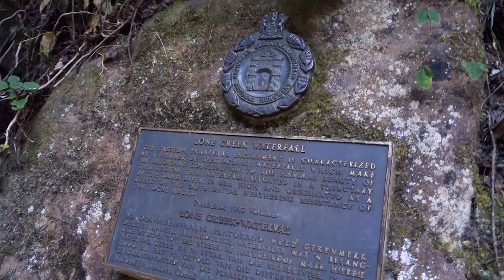Mr Chillax - Dadam(Official Music Video)